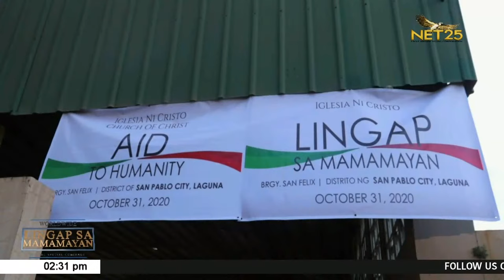Sto. Tomas, Batangas, tumanggap ng Lingap ng Iglesia Ni Cristo